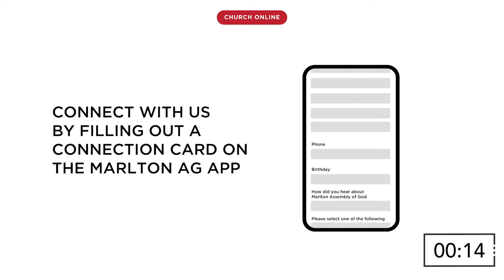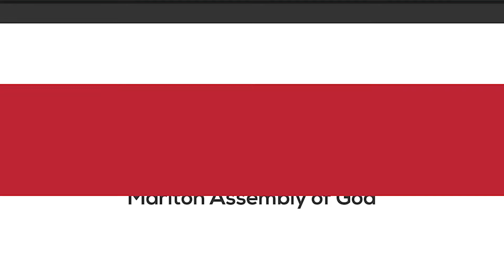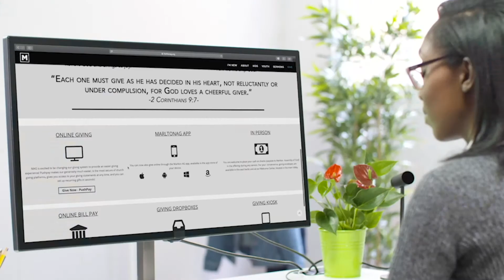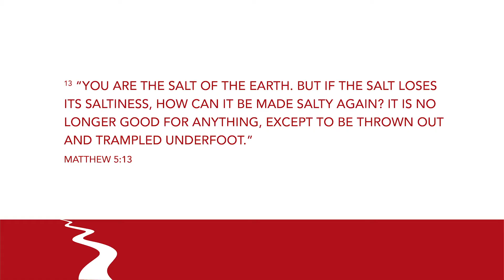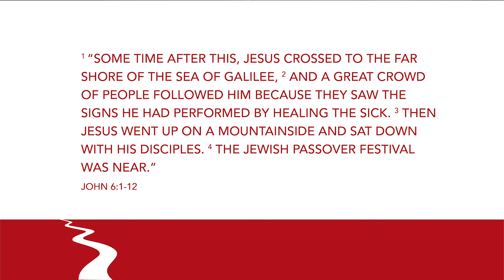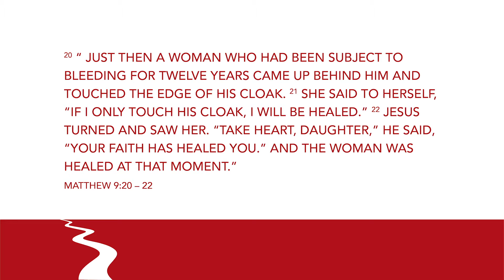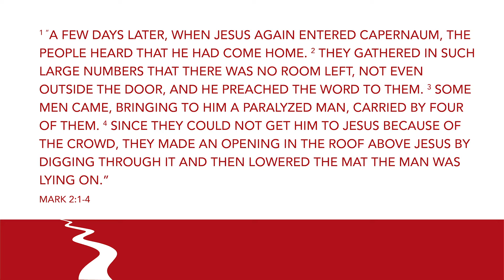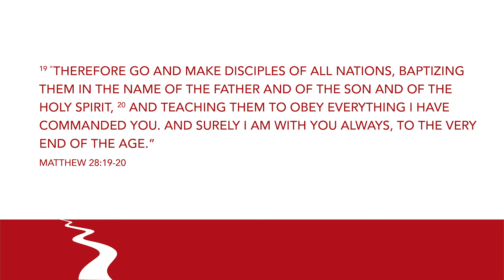Learn to Follow Jesus: Part 4 Aug 2nd 2020